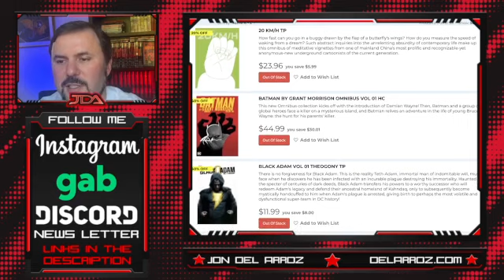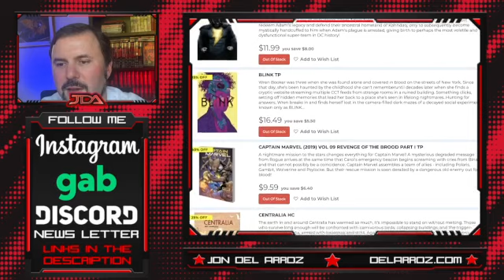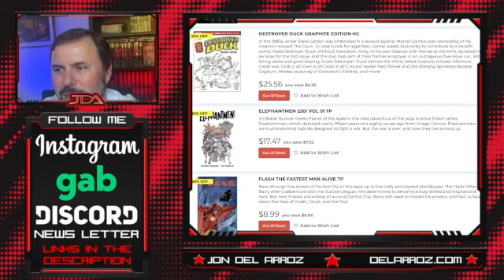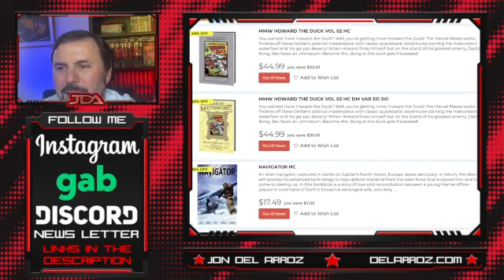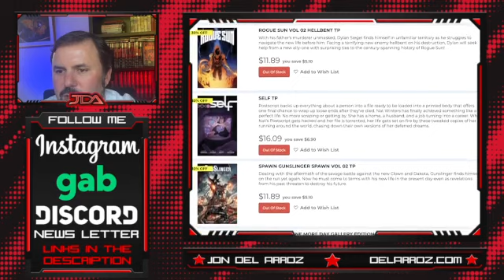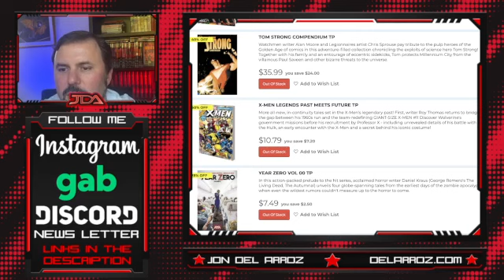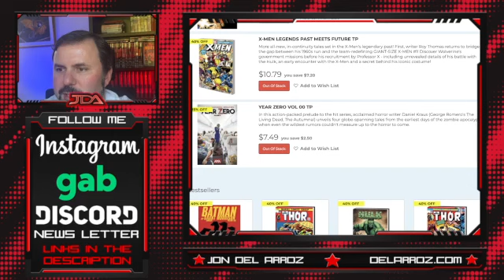Spider-Man, Thor, Hulk! Graphic Novel New Releases 5/16/23